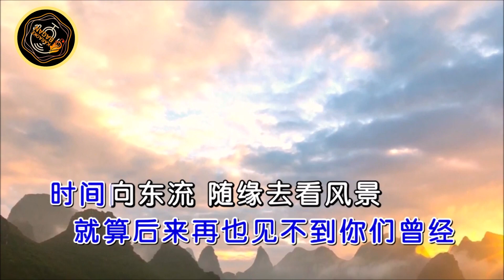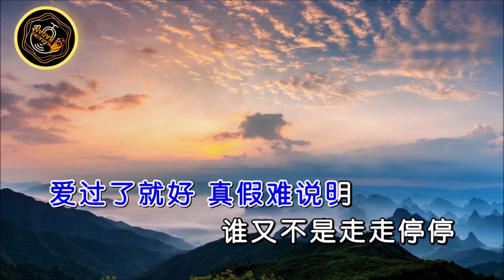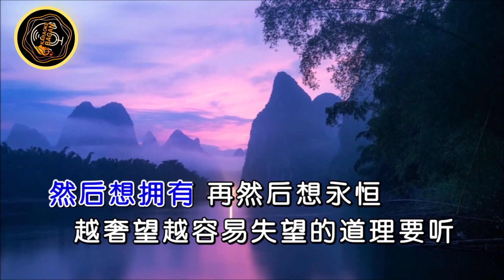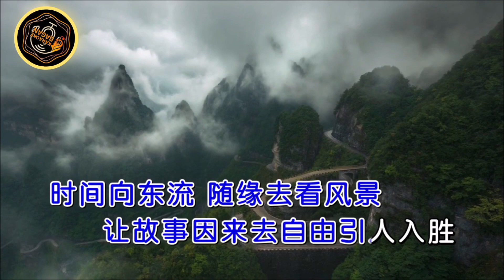XING LAI BIE TAI TENG [[ 醒来别太疼 ]] KARAOKE NO VOKAL